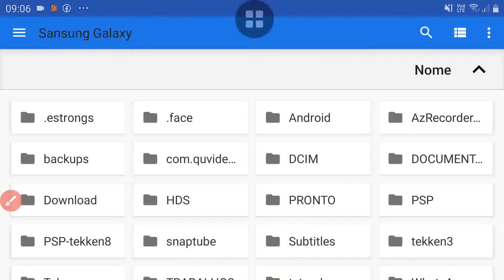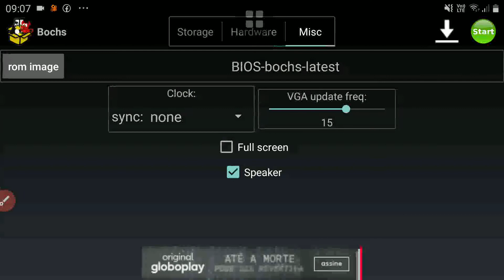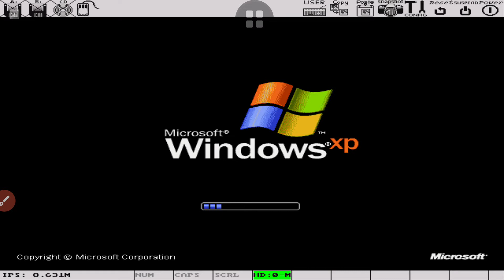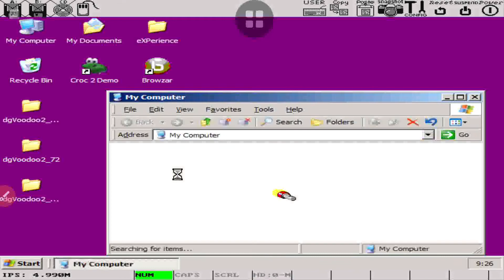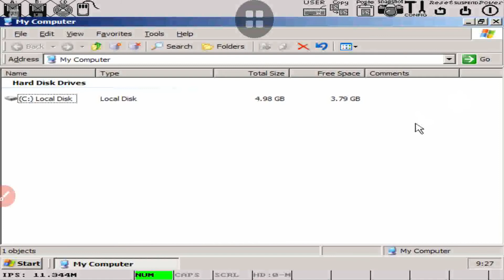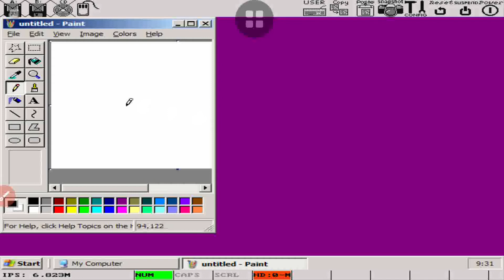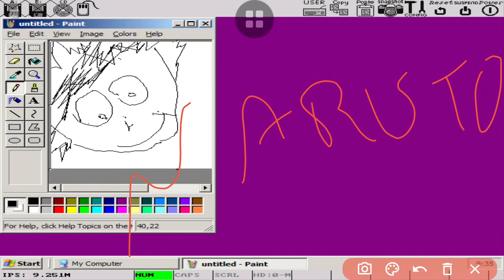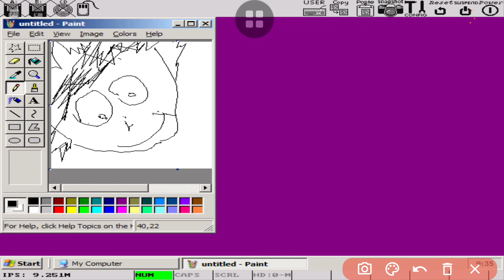Windows XP for bochs emulator - windows xp bochs download e tutorial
MicroXP 100mb no comentario fixado

bochs pc emulator android